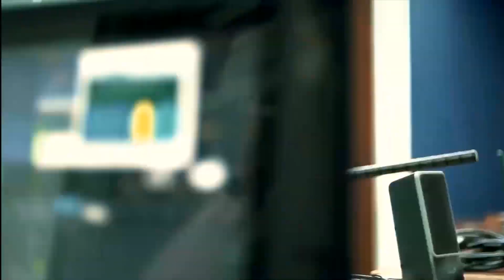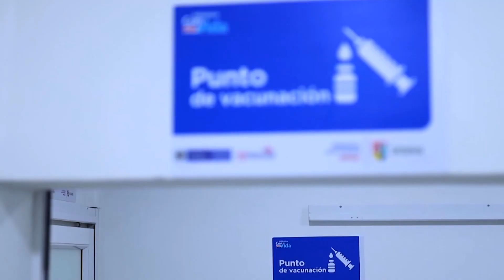Saludo de Año Nuevo del Presidente Iván Duque a los colombianos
Saludo de Año Nuevo del Presidente Iván Duque a los colombianos - 31 de diciembre de 2021